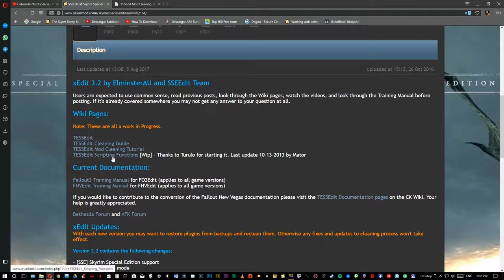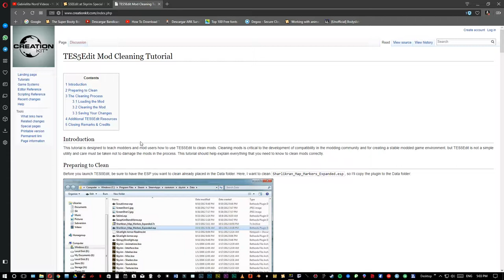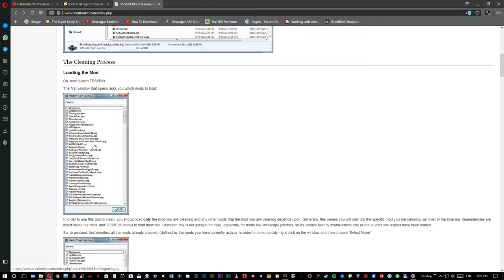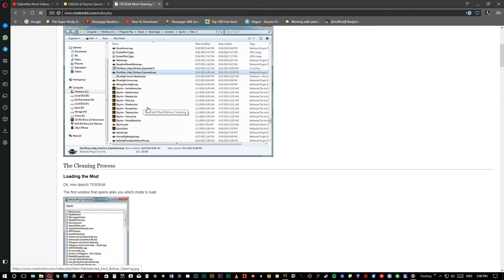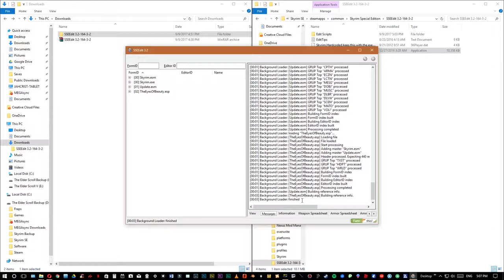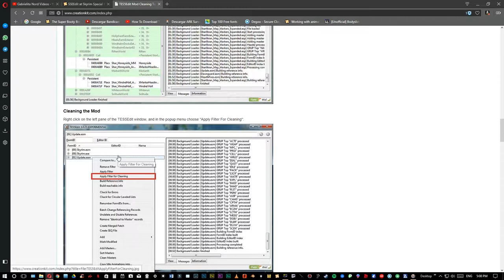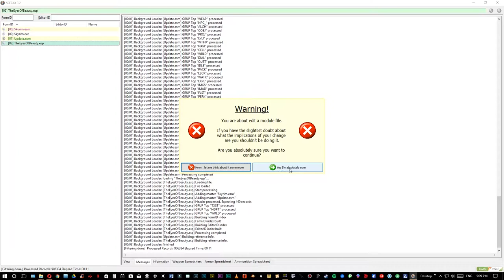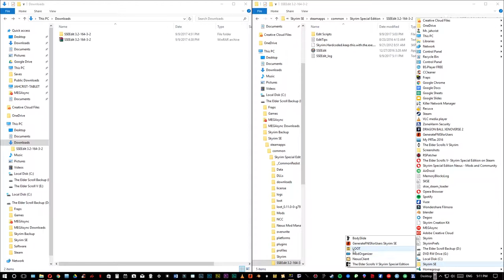Skyrim SE | Instalación y uso de SSEdit para Skyrim SE [Tutorial]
Síganos en Discord

Juego: The Elder Scroll V